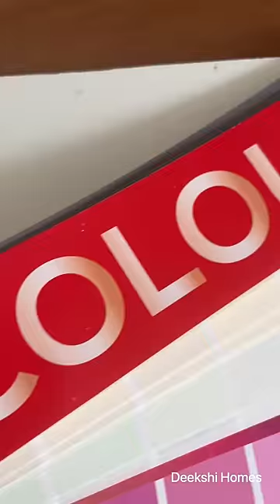என்ன கலர் பெயிண்ட் செய்யலாம் | 3 PAINT Color Ideas Deekshi Homes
Types of Color selection | house paint selection ideas | Monochromatic paint color | Analogous Color | Complementary colors | Interior design color ideas | House construction tips in tamil | deekshi Homes